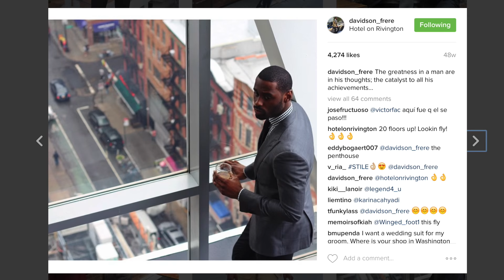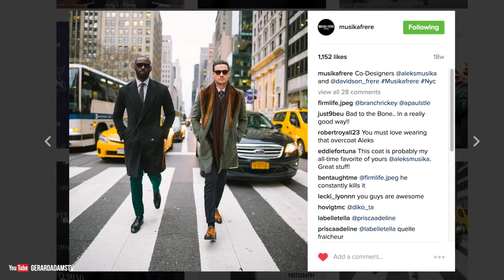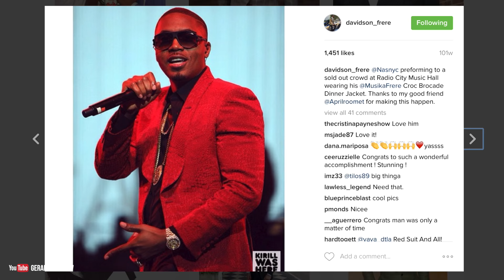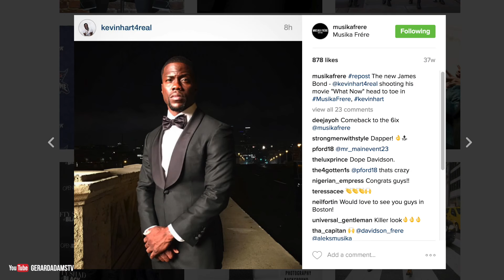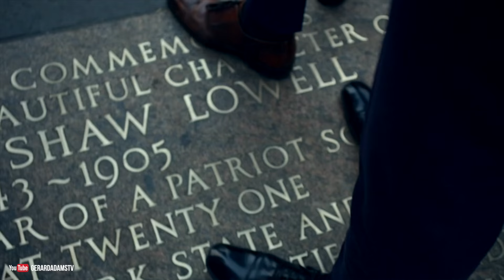Tailor-Made | ft. Musika Frere